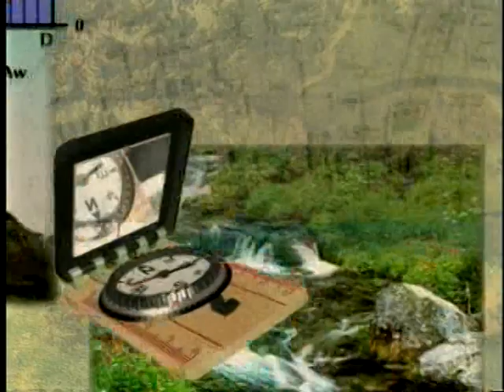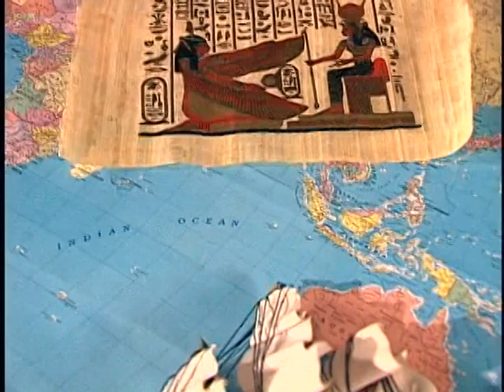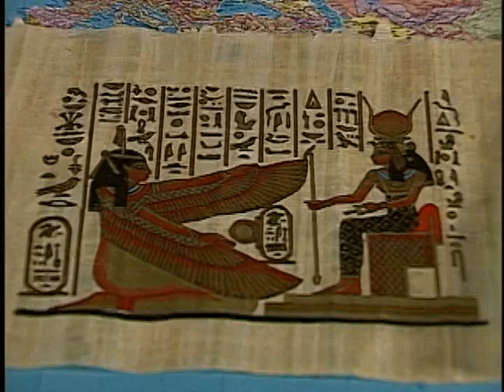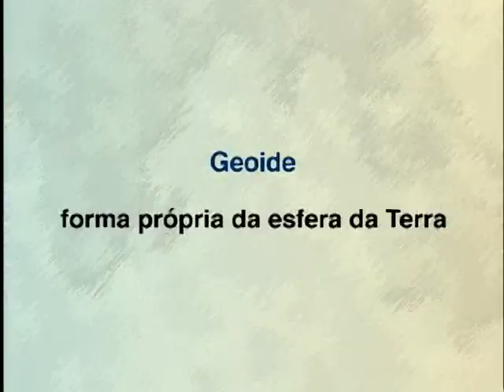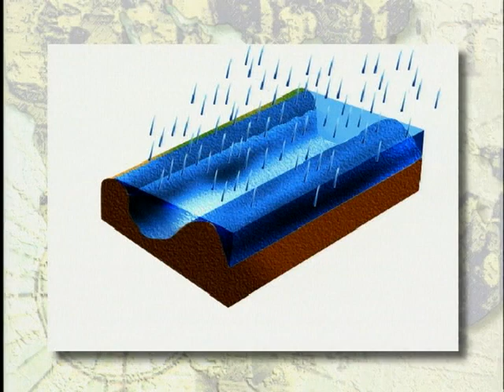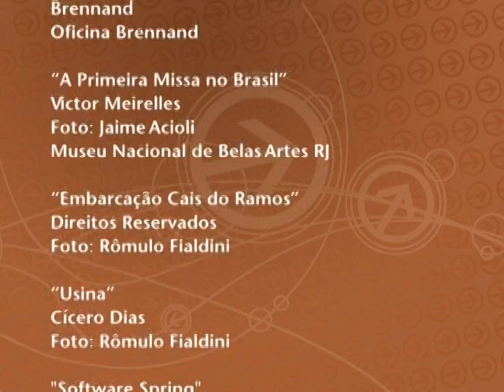Telecurso – Ensino Médio – Geografia – Aula 11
Descrever o lugar
Mapa - ou cartograma - é o meio de comunicação visual que representa os fatos com maior generalização, quanto maior a escala utilizada. Você aprenderá que a ciência de produzir mapas
chama-se cartografia, que pode ser sistemática, temática, analógica e, mais recentemente, digital - que permite rapidez e precisão na representação espacial de dados geográficos.